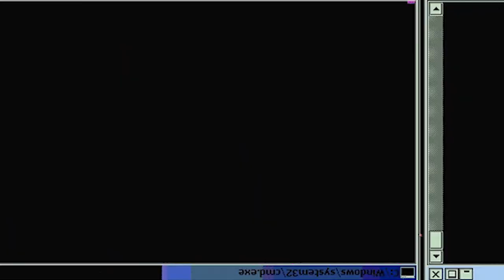HE MADE A DECISION! | Vinland Saga Season 1 Episode 24 | Reaction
-Double Dragon